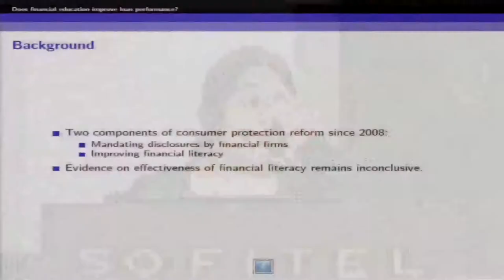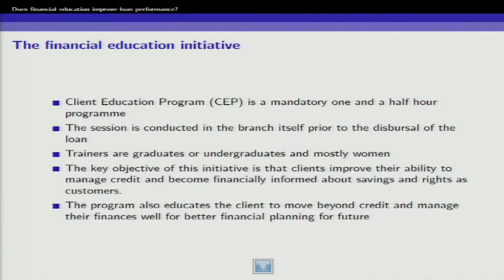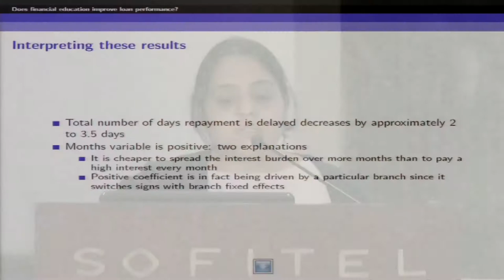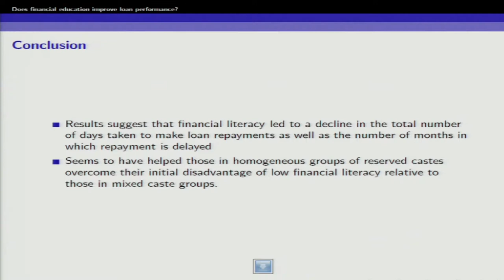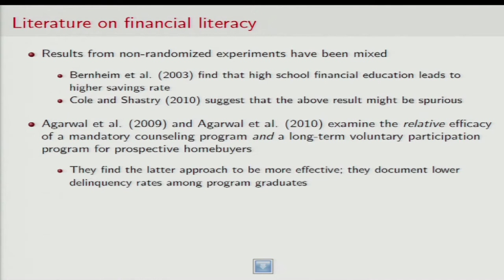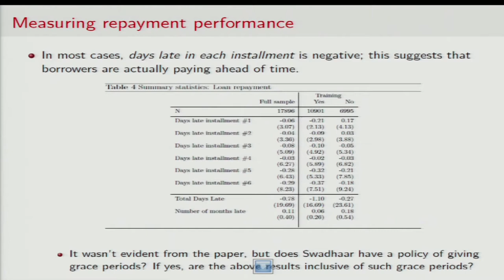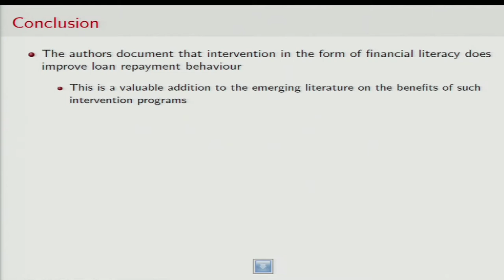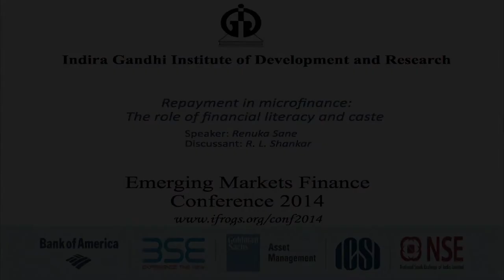Repayment in microfinance: The role of financial literacy and caste - Renuka Sane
Speaker: Renuka Sane
5th Emerging Markets Finance Conference, 2014
18th - 20th December 2014
Venue: Sofitel, BKC, Bombay